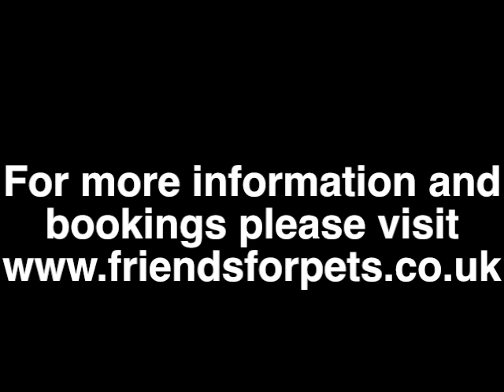A Day in the Life of a client at Friends for Pets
What our doggy clients get up to when they are cared for by Friends for Pets